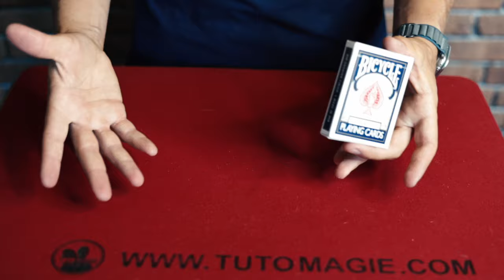LE JEU DE CARTES QUI CHANGE DE COULEUR